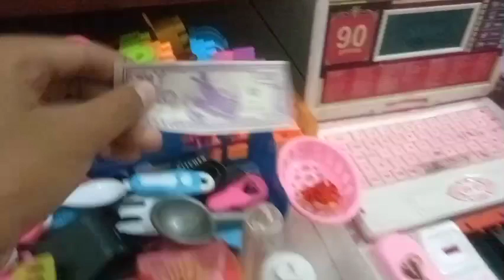Mainan Masak Masakan Miniatur Makanan Sosis Telur ikan buah buahan es krim Eskriman Teflon Kulkas